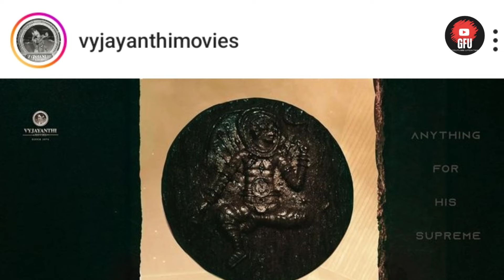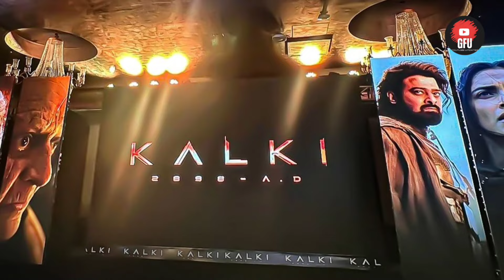Narendra Modi Reaction On Kalki 2898 AD Movie 🔥 | Kalki2898AD Worldwide Day 3 Box Office Collection